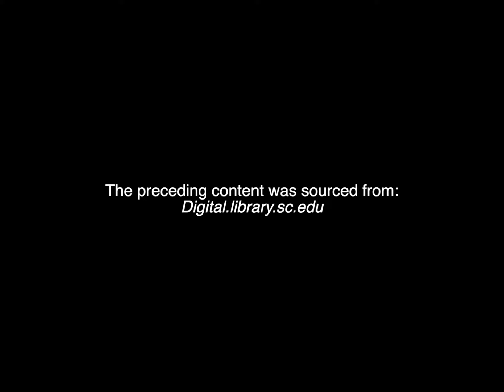Life on top deck of Aircraft Carrier CVE-107 USS Gilbert Islands During WW2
This film was taken on May 2, 1945 aboard the USS Gilbert Island while underway to Ulithi Atoll.  In it you can see the transfer of material from USS John C. Butler (DE-339).  You will also see shots of USS Sangamon (CVE-26), which had been damaged by a kamikaze the day before, as the USS Stack (DD-406) is seen closing in alongside the USS Gilbert Islands.

Also shown in this video are men maintaining a F4U Corsair and fueling the drop tank.

These were among the first  Marine Squadrons to operate from Escort Carriers in the Pacific theater during WW2.  There were four Escort Carriers that started this new program:

CVE-106 USS Block Island with squadrons VMTB-233 and VMF-511
CVE-107 USS Gilbert Islands with squadrons VMTB-143 and VMF-512
CVE-109 USS Cape Gloucester with squadrons VMTB-132 and VMF-351
CVE-111 USS Vella Gulf with squadrons VMTB-234 and VMF-513

More of these WW2 Carrier based training and operations videos will be found at channel @VMTB143Mike.  I will be uploading new videos of the Squadron, ship training and combat experience over time.

These films are from the collections of the USMC History Division and are digitized and physically preserved through a partnership with the University of South Carolina.  These films, and much more, can be found at digital.library.sc.edu.